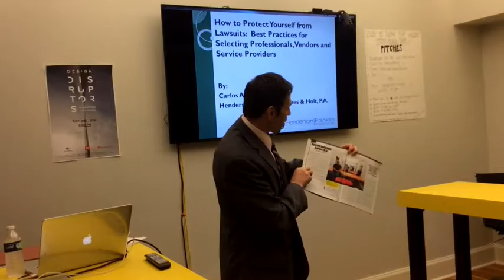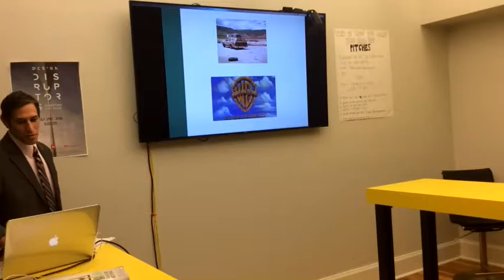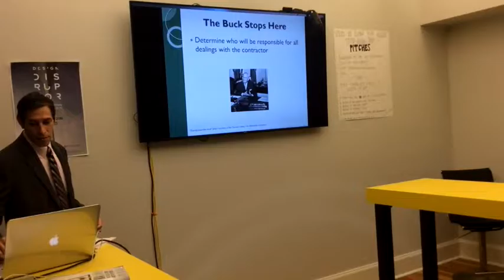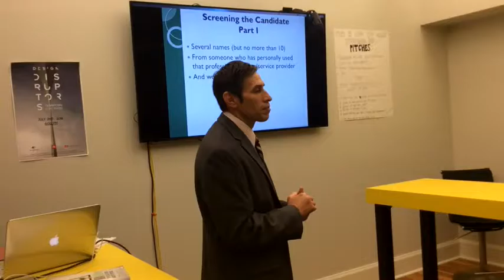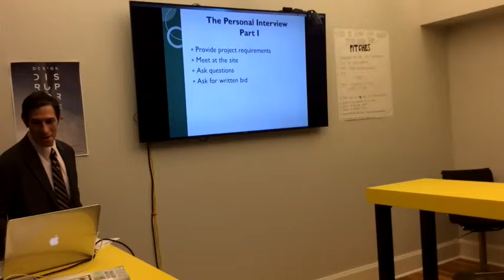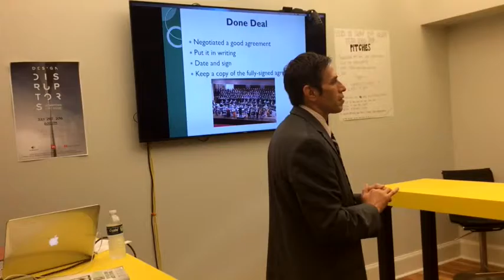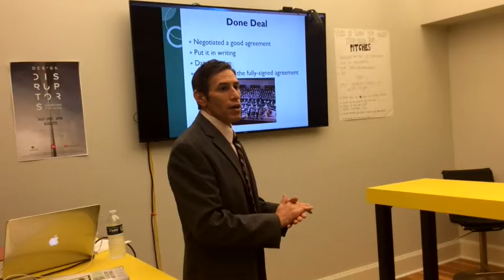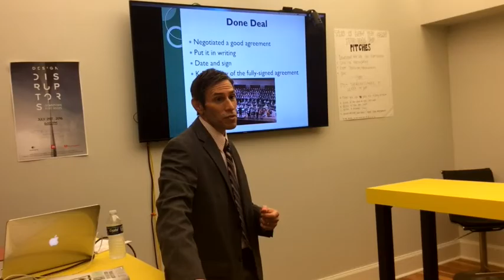How to Protect yourself and your Startup from Being Sued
You may have spent your entire adult lifetime building your business and real estate interests. Carlos Kelly understands and respects that. That’s why he is a passionate advocate for his clients’ business and real estate interests when those interests must be protected or advanced in court, in arbitration, or before any other tribunal.

Carlos helps his business clients in the areas of partner/shareholder/co-owner claims, creditors’ rights, and other contract-based claims. He assists his real estate clients in the areas of eminent domain, inverse condemnation, Bert J. Harris, Jr., Private Property Rights Protection Act claims, purchase and sale disputes, landlord/tenant claims, and foreclosure.

Carlos speaks and writes for a variety of audiences, including the firm's Legal Scoop on Southwest Florida Real Estate blog. The Florida Bar’s Eminent Domain Committee, The Florida Bar's City, County & Local Government Section, and the Florida Association of County Engineers & Road Superintendents have featured Carlos as a lecturer on eminent domain topics, and the West Coast Florida Chapter of the Appraisal Institute has featured Carlos as a panel speaker on witness preparation in eminent domain cases. The American Bar Association published an article Carlos wrote about the use of eminent domain to condemn underwater mortgages (December 10, 2012 web post). The Florida Bar Journal has published several of Carlos' articles, including two that he wrote about eminent domain topics. The Supreme Court of Florida cited his article, “Eminent Domain: Identifying Issues in Damages for the General Practitioner,” in System Components Corp. v. Florida Dept. of Transportation, 14 So.3d 967 (Fla. 2009).

Carlos is AV rated by Martindale-Hubbell. In addition to being admitted to all Florida state courts, Carlos is admitted to practice in the U.S. District Court for the Middle and Southern Districts of Florida.

Founded in 1924, Henderson Franklin is headquartered in Fort Myers, Florida, and has offices in Sanibel and Bonita Springs. We are proud of our role in the history of Southwest Florida, and in the formation of many of its communities and businesses. As one of the oldest and largest law firms between Tampa and Miami, we continue to provide our clients with highly personalized service from over 55 experienced attorneys in Business Organizations & Planning, Commercial Litigation, Employment Law, Estate Planning & Trust Administration,Divorce, Marital & Family Law, Land Use & Environmental Law, Real Estate, Tax Law, Tort & Insurance Defense Litigation, Workers' Compensation and more.

Henderson Franklin will sponsor a series of Lunch and Learn Events with the following topics:

November 16: Best Practices for Configuring your Tech Startup’s Legal Structure

December 14: How to Handle Commercial Leasing for Growing Tech Startups

ABOUT

The RocketLounge is high-tech co-working space and Southwest Florida's Leading Accelerator for Startups and Soft-Landing Provider for International Technology Companies. TRL Campus is much more than a co-working or shared office space. The RocketLounge is a startup paradise. The programs include TRL Academy, Florida-specific Vertical Accelerator Programs, a large network of mentors, coaches and co-founders. To build the SWFL's startup ecosystem, we are organizing monthly learning, pitching & networking events where freelancers, developers, investors and entrepreneurs get together.